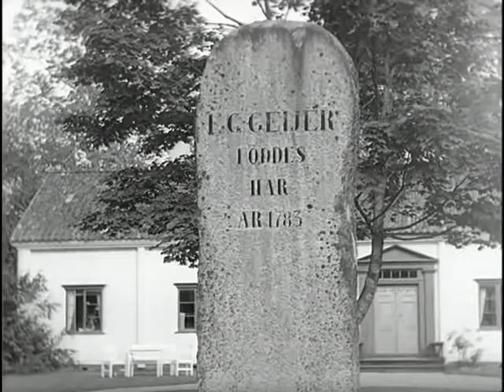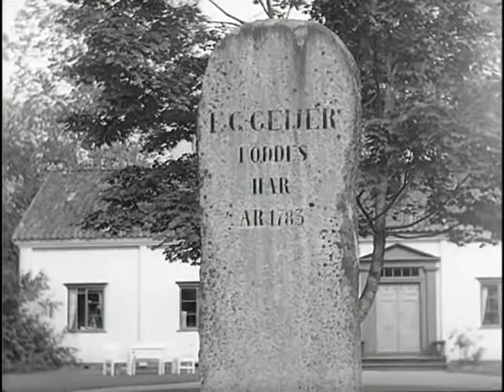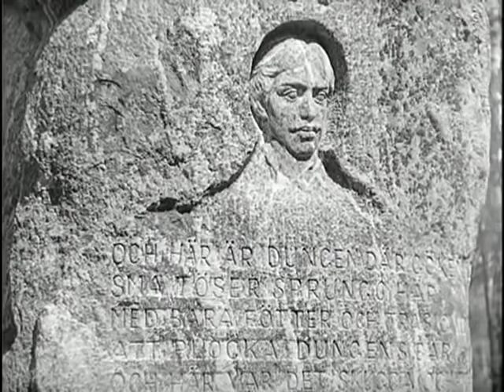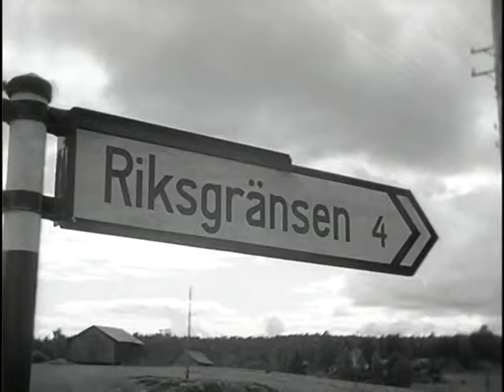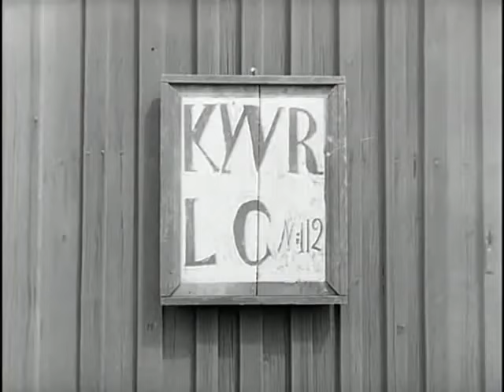En resa genom Värmland 1942 - Journalfilm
Från 1942, en resa kors och tvärs genom landskapet.